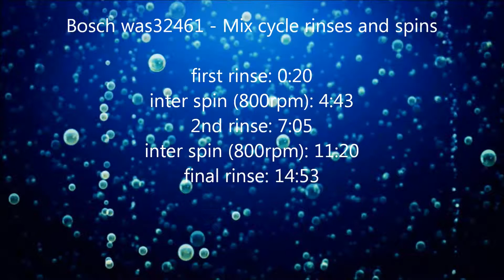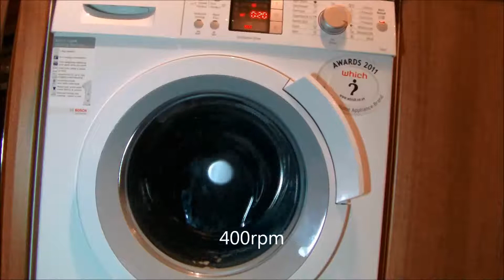Bosch Logixx WAS32461 58 - MIX cycle rinses and spins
part 2/3. the rinses and inter spins, supriseing the rinses are quiet low level, and i just think that on this cycle that it isn't enough.

menu:
first rinse: 0:20
inter spin (800rpm): 4:43
2nd rinse: 7:05
inter spin (800rpm): 11:20
final rinse: 14:53